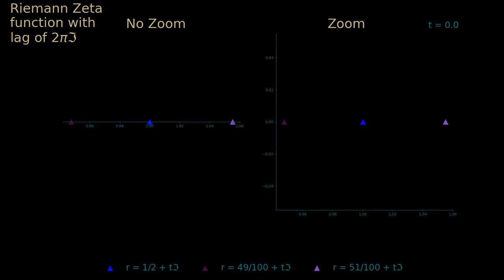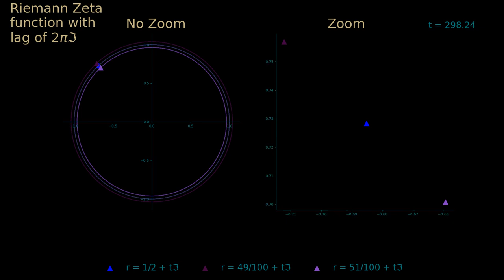Animation of the Zeta reflection equation for (1/2, 49/100, 51/100) with lag of 2*Pi*i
A longer version of the reflection equation (2^s*Pi^(s-1)*Sin(Pi*s/2)*Gamma(1-s) animation. This shows the lines of 1/2, 49/100 and 51/100 as i increases up to 300i.

As you will see after the inversion around 2*Pi*i the 49/100 and 51/100 lines move progressively away from each other. The 1/2 of course remains on the unit circle as it is reflecting directly to its conjugate.